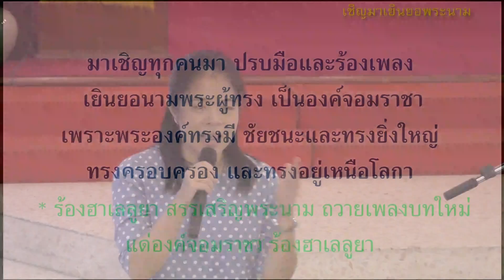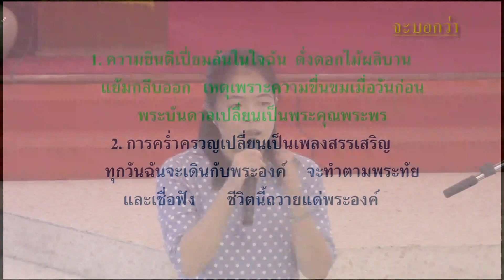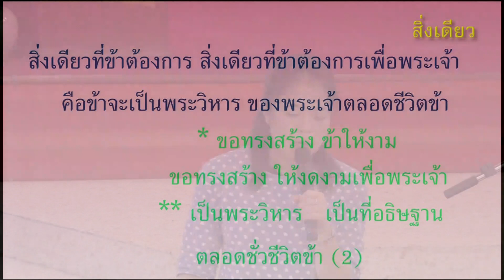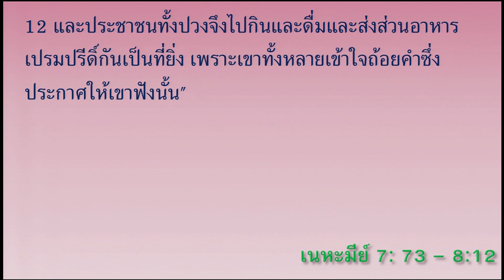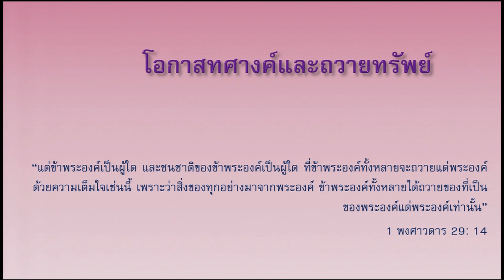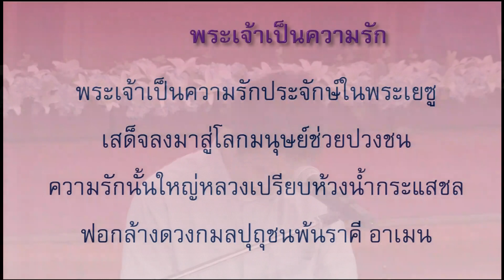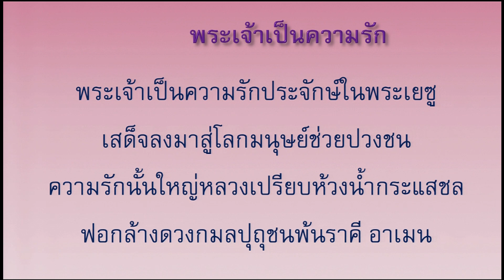นมัสการ ภาคบ่าย 2016-08-07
"คริสเตียนกับพระวจนะ"
เนหะมีย์ 7:73-8:12
โดย คศ.ดร.วิริยะ ทิพยวรการกูร